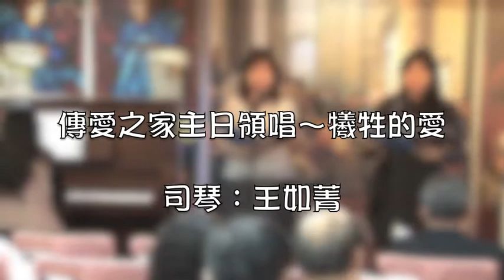傳愛之家主日領唱-犧牲的愛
犧牲的愛　　　詞／Sylvanus D. PHELPS　曲／Robert LOWRY
主，祢犧牲的愛已賜給我，主，我不願為己留下甚麼；
我在愛中景仰，將我心願還償，今將供物獻上，奉獻與祢。

主在施恩座前，為我求父，我的信心軟弱，惟靠耶穌；
助我十架背上，將主妙愛宣揚，以禱告或歌唱，奉獻與祢。

賜我忠誠之心，像祢真誠，從今開始表現，每天顯明；
勤作愛心工作，喜愛行善，扶弱，領人進入天國，虔誠奉上。

此生所有一切，皆祢所賜，終生為我恩主，苦樂不辭；
有一日見祢面，因祢救贖恩典，得享永福無限，虔誠奉上。